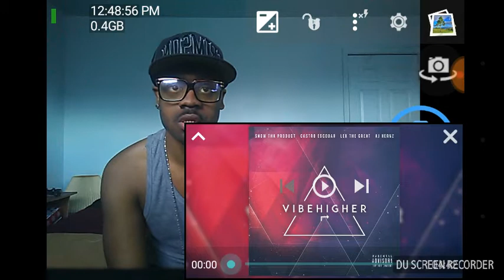Snow Tha Product Faith Reaction!!!